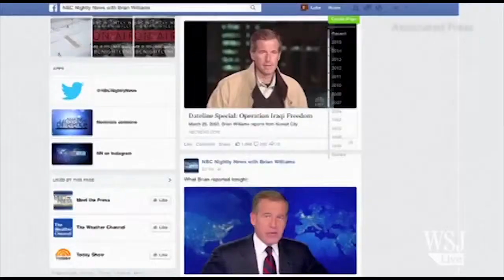Brian Williams Suspended for Six Months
CNN's Brian Stelter responds to news that NBC has suspended anchor Brian Williams for six months without pay. More from CNN at To license this and other CNN/HLN content,.

Brian Williams, the anchor of NBC's top-rated Nightly News program, has been suspended without pay for six months after admitting last week that a story he told about coming under fire on.

NBC suspended “Nightly News” anchor Brian Williams for six months without pay for repeatedly telling a false war story. The WSJ's Tom Di Fonzo has the details.